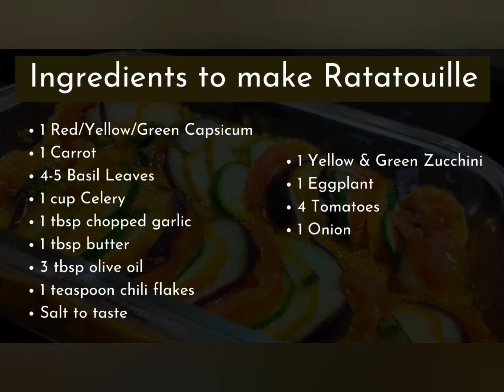Ratatouille Recipe | How to make Disney Pixar Ratatouille | Isha's Collection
Today, we will make a Ratatouille. Watch the video on how to make Ratatouille. Disney Pixar Ratatouille. Ratatouille Recipe.